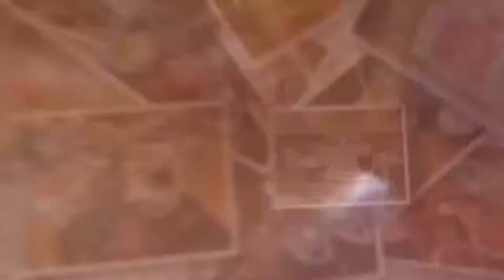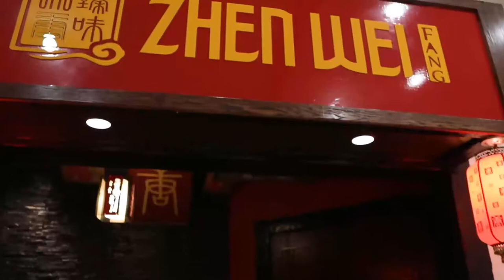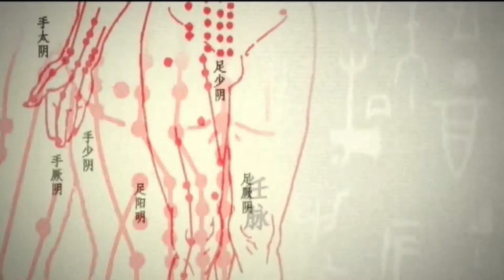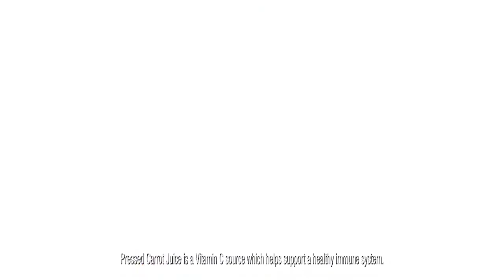Hot-pot restaurant promotional video